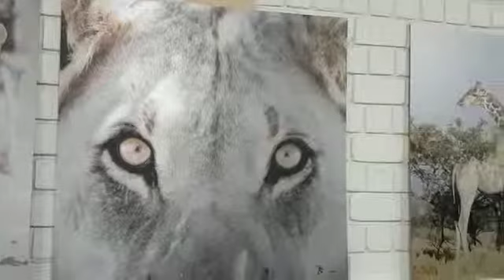Flat Bed - Printing